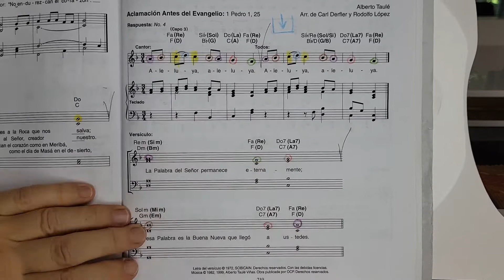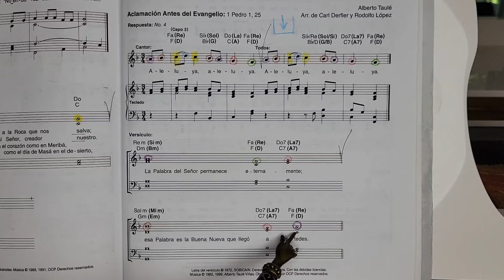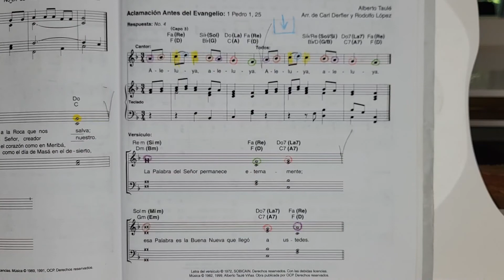Tutorial 1 Pedro 1: 25. Aclamación antes del Evangelio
Responde y Aclama OCP